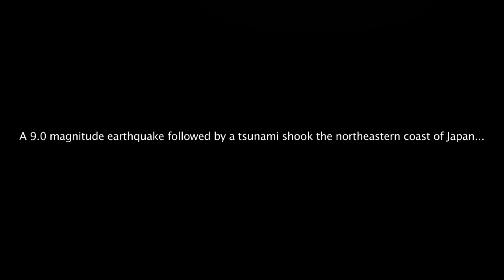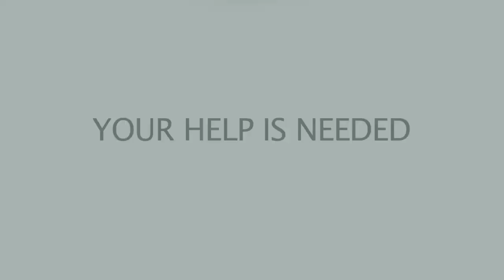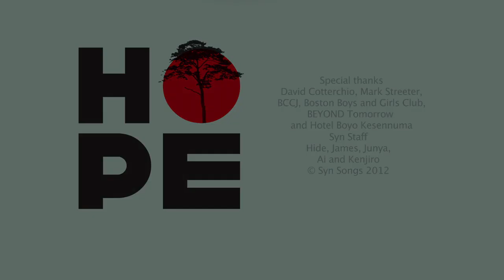HOPE(HD / 日本語訳付) - Nick Wood feat. Julian Lennon, Tetsuya Komuro, and BEYOND Tomorrow Students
HOPE(HD/日本語歌詞) by Nick Wood feat. Julian Lennon, Tetsuya Komuro, and BEYOND Tomorrow Students

Composed by Nick Wood
Performed by Nick Wood featuring Julian Lennon, Tetsuya Komuro and BEYOND Tomorrow students
Music production By Nick Wood and John Jones
Mixed by Takashi Akaku at Syn Studios Tokyo
Film production by Lance O'Connor, Brooke Dooley and Sara Eolin for Aero Film
Directed by Indrani for Aero Film
Edited by Tony Gentile
Post Supervision by Bree McCool
Additional footage by Heath Cozens, Ivan Kovac and Ben Josepher
Still photography by Yasushi Handa

Piano by Komuro Tetsuya
Guitar by Michael Thompson
Bass by John Jones
Drums by Randy Cooke
Orchestration by Todd Hayen
Conductor by Yuji Yoshino
Violin by Tomoko Shinohara, Maki Fukumoto, Erina Kato, Shizuka Inoue, Mutsumi Suzuki, Mari Asai, Sayuri Yano, Mizue Hidekawa, Ai Tashiro
Cello by Sanae Mima, Maiko Sato, Yoriko Miyake
Double Bass by Kazuhide Kotani
Flute by Hidehiko Watase
Oboe by Kayoko Watanabe
Clarinet by Wataru Okada
Horn by Mirai Keino, Yasushi Higa, Hiroaki Aoki
Harp by Tomoyuki Asakawa
Percussion by Ritsuko Okuma

Special thanks
David Cotterchio, Mark Streeter, BCCJ, Boston Boys and Girls Club, BEYOND Tomorrow and Hotel Boyo Kesennuma